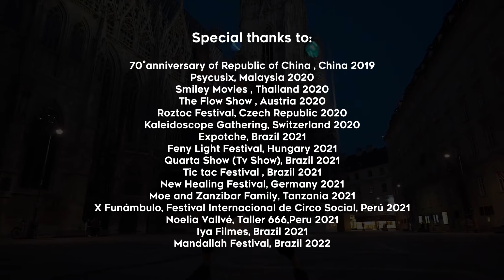Equilibra Performance Reel 2022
New Promo Video!
So many memories and experiences around the word!
We are beyond grateful for all the love, opportunities and support.

Special thanks to:

 70°anniversary of Republic of China , China 2019
 Psycusix, Malaysia 2020
 Smiley Movies , Thailand 2020
 The Flow Show , Austria 2020
 Roztoc Festival, Czech Republic 2020
 Kaleidoscope Gathering, Switzerland 2020
 Expotche, Brazil 2021
 Feny Light Festival, Hungary 2021
 Quarta show Tv Show, Brazil 2021
 Tic tac Festival , Brazil 2021
 New Healing Festival, Germany 2021
 Moe and Zanzibar Family, Tanzania 2021
 X Funámbulo, Festival internacional de circo social, Perú 2021
 Noelia Vallvé, Taller 666,Peru 2021
 Iya filmes, Brazil 2021
        Mandallah Festival, Brazil 2022

Ambassadors: Hoopologie, Neo Flow Arts, Ignis Pixel, Juggling Calling.